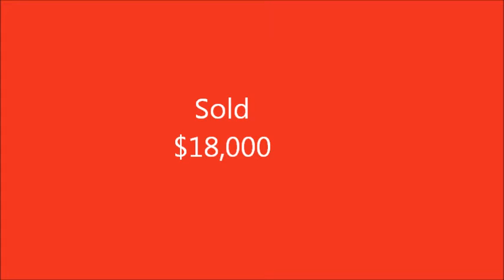Landmark 2014, Lot 167, Lomani Twilight